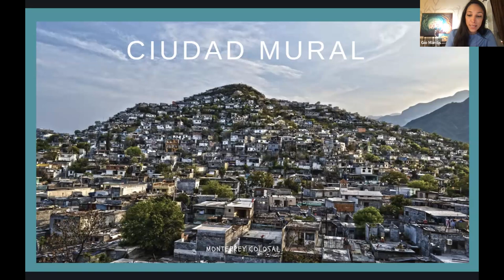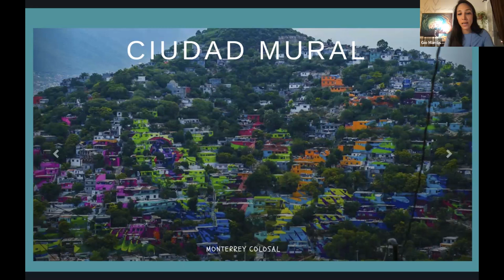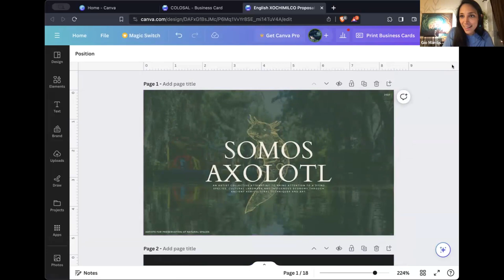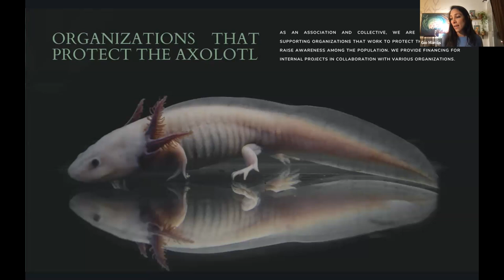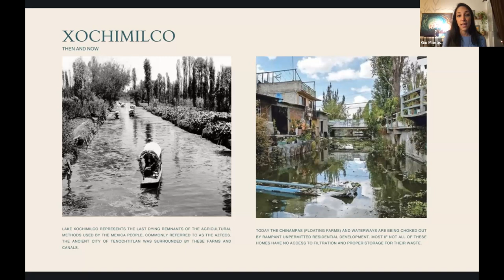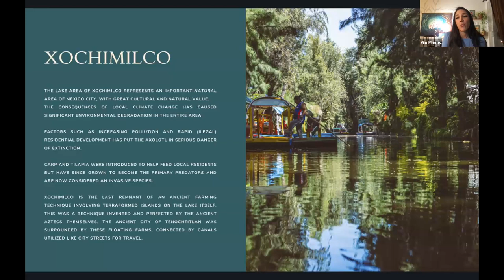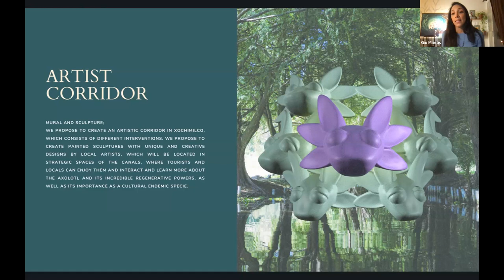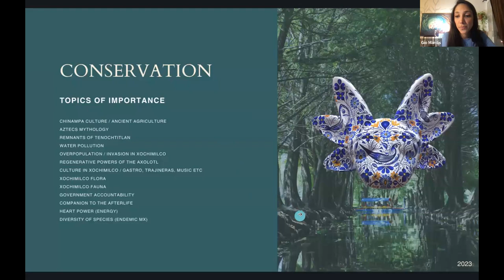🌻Session 2: DSS Dec 10, 2023 - Design Science Salon: Becoming the Regenaissance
Join this experience of Becoming the Regenaissance featuring international creators catalyzing cultural (r)Evolution.

We will turn no one away for lack of funds. to receive a scholarship.

Today we welcome creators, artists, polymaths, and (r)Evolutionaries for a glimpse into the heARTs and minds of those who are dedicated to a decade-long journey of aligning their creative outputs with an actualized world that works for ALL of life. The gathering will be virtual on December 10th from 10:30 am - 5:30 pm PST.

The Design Science Studio is an anticipatory art incubator scaffolded by design science. The Design Science Studio quest is to empower global creators, systems thinkers, organizations, and initiatives to work together to imagine, collaborate, and co-create a regenerative future.

The Becoming the Regenaissance Salon features many of the multidisciplinary, international creators from across the growing Design Science Studio commUnity. This seven-hour online salon experience illuminates our process of exploring, embedding, and embodying the principles of a world that is just and regenerative. This first salon of the third year coheART unveils pARTicipants' work and process of becoming into the world and illuminates their potential as artivists and anticipatory design scientists into our collective experience. Additionally, the salon will feature other Visionaries and commUnity pARTners who are at the forefront of our global movement towards regeneration.

These artist salons provide a peek into the multi-dimensional power of the creative initiatives the commUnity are breathing to life. These interactive, developmental experiences serve as an invitation for any interested participants to opt in and join the quest of this Design Science Decade.

Join us in this quest to explore what amplifying life-centered regenerative culture can create for a world that works for all.

0:00:00 - Welcome
0:00:47 - You Make The Music || Instagram.com/marvradio
0:37:38 - The world of Muralism as a Mexican female artist
0:53:38 - Invitation to join the BEAM at 4:30 PT